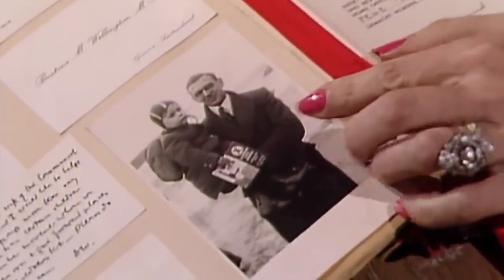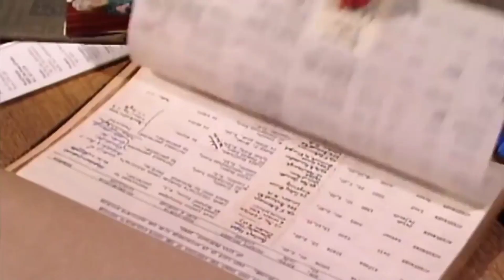Nicholas Winton ||The unsung HERO of world war 2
In December 1938, at the age of 29, Winton cancelled a planned skiing holiday after being urged by a friend, Martin Blake, to go to Prague to see the dire situation for himself. The area had become overwhelmed with refugees after Germany had annexed the Sudetenland, a mostly German-speaking area of Czechoslovakia. Winton travelled to Czechoslovakia where he was sent by Doreen Warriner to see several refugee camps. Blake and Warriner were both working with an organisation to help relocate the adults, and Winton quickly realised that something had to be done to rescue the children who were caught up in the situation. He simply could not stand by.
Winton, alongside a few volunteers – including his mother – worked tirelessly to arrange everything the children needed, including finding host families and raising funds to cover the travel expenses of the children.

Winton was able to arrange for 669 children to come to the UK over the next few months, the majority of whom were Jewish. The last train of children was scheduled to leave on 1 September 1939. It was cancelled because war broke out; Winton believed that ‘none of the 250 children on board was heard of again’, which was an awful feeling for him.